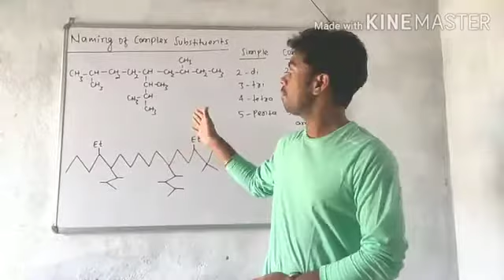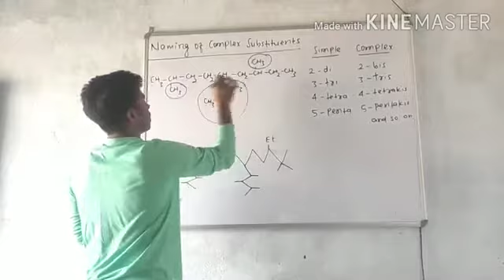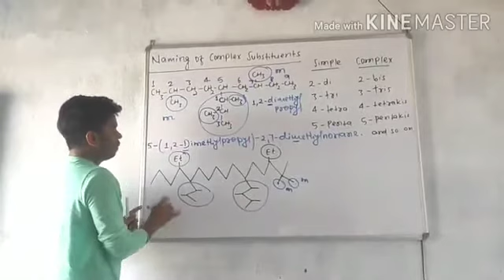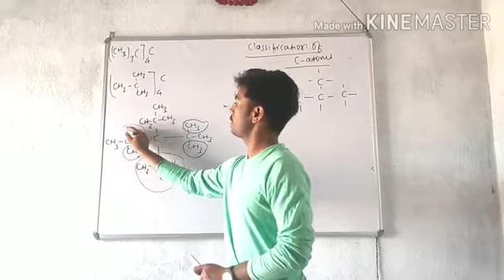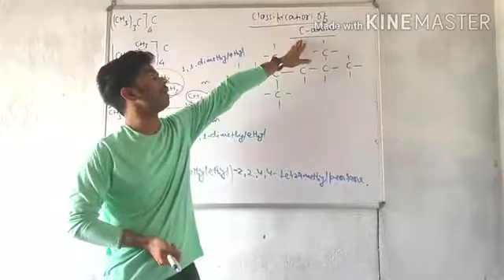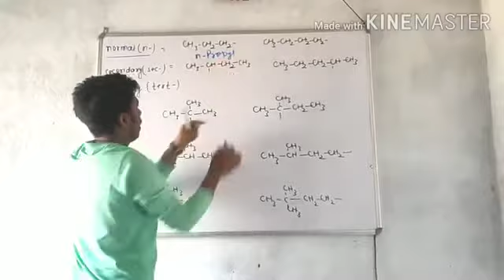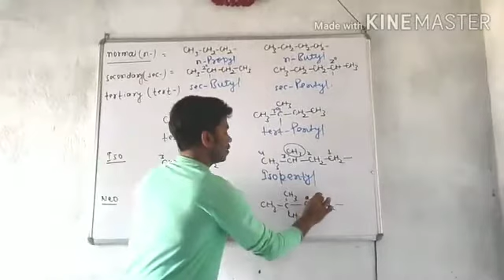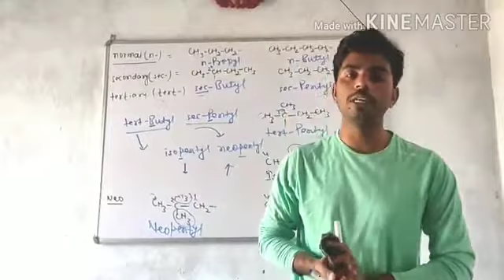Organic Chemistry Part 3